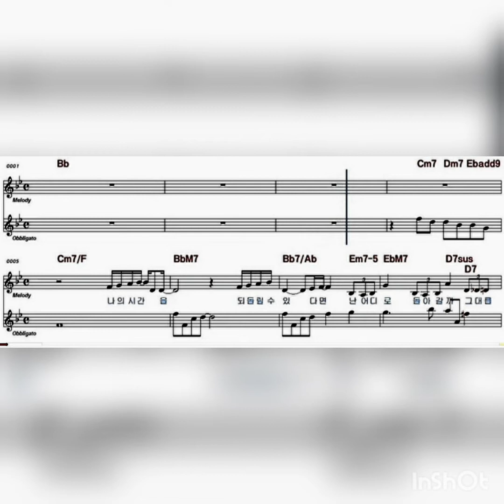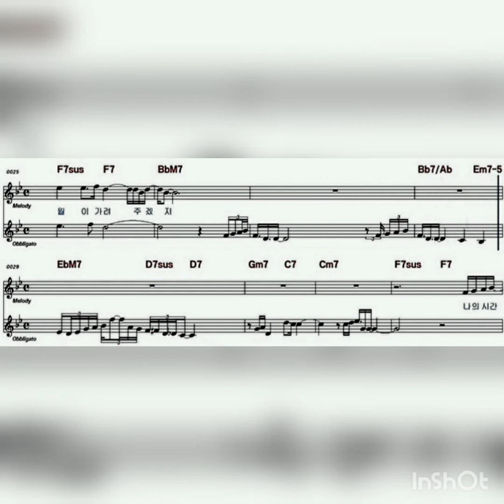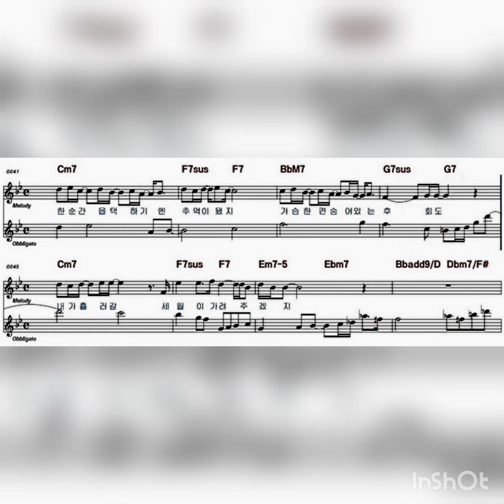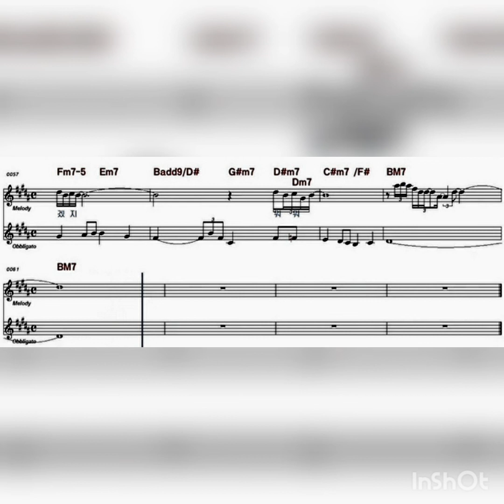시간 / 윤종신 작사작곡 클라리넷 Clarinet: Daniel Ryoo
♧ 시간 ♧

나의 시간을 되돌릴 수 있다면
난 어디로 돌아갈까
그대를 처음 만난 날
아님 모두 나를 축하하던 날
꿈의 시작은 너무나도 멋졌어
그 모든 걸 이뤘다면 난 정말 행복했을까
아님 또 다른 고민에 밤을 지샐까
모두 내겐 소중했던 시절들
단 한 순간을 택하기엔 추억이 많아
가슴 한 켠 숨어있는 후회도
내가 흘러 갈 세월이 가려 주겠지

나의 시간을 되돌리 수 있다면
그대와 크게 다툰 날
아님 모두 다 나를 위로해주던 날
모두 내겐 힘들었던 시절들
단 한 순간을 택하기엔 추억이 됐지